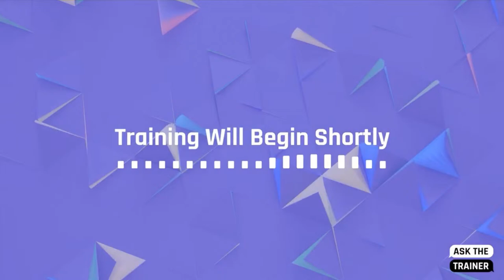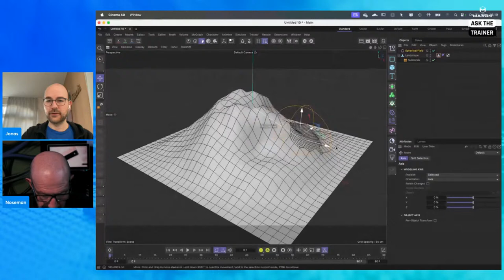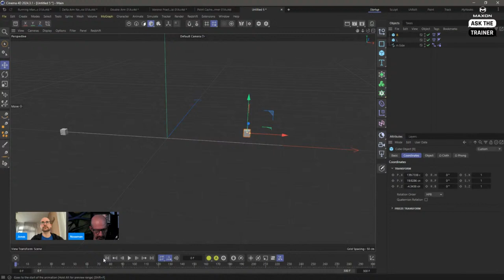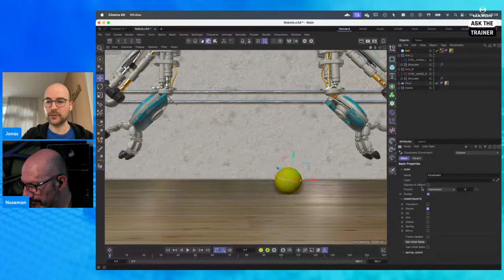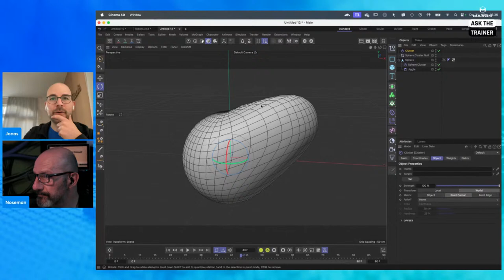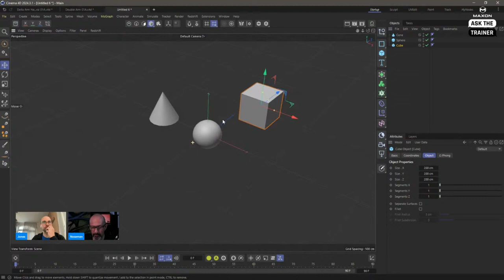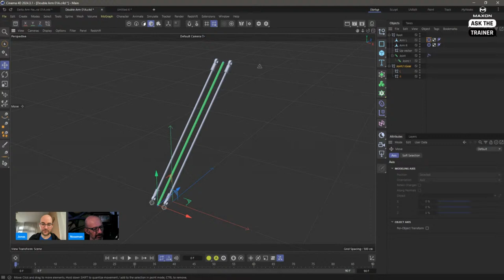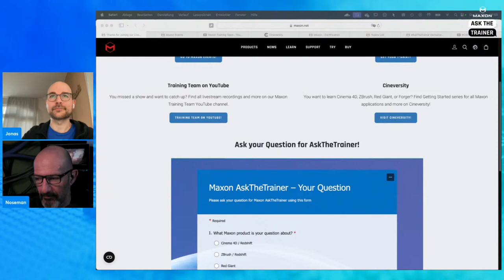AskTheTrainer | Ask Me Anything! | March 21st, 2024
Join us for another exciting AskTheTrainer session on Thursday March 21st, 2024, at 8am Pacific, as Cinema 4D Master Trainers Noseman and Jonas Pilz are going to answer your questions live.
Please prepare your questions!

00:00:00 Waiting Loop
00:01:30 Welcome
00:01:51 Housekeeping

00:04:38 Questions Answered
00:04:39 Q - Dynamic Subdivision
00:05:46 Q -- Capsule, Subdivide
00:07:04 Q -- Selection, tag, numbers
00:08:19 Q -- Selection Field

00:10:19 Q - Tentacle [1] and stuck in Hole
00:13:04 Q - Redshift material conversion
00:15:41 Q - Use of Spline for Tentacle [2]
00:20:23 Q - Point Cache Deformer, example
00:23:50 Q -- Note, important checkboxes

00:25:05 Q - Driving mesh via different mesh
00:25:32 Q -- Example one, Parent Constraint
00:30:23 Q -- Example two, Cluster setup

00:35:20 Q - Redshift, bake video, MG-Voronoi
00:38:29 Q - Record Scripts in Cinema 4D
00:40:22 Q - RS Material vs. Standard Mat.
00:41:47 Q - Error script, Console
00:43:59 Q - Object Instances, multiple
00:46:52 Q - Parallel arm rig, double arm
00:50:28 Q -- Up Vector trick
00:55:24 Q - Rotate each object axis of a group
00:57:04 Q -- Rotate the group on a single object

00:58:23 Housekeeping
01:02:20 Thank you and bye